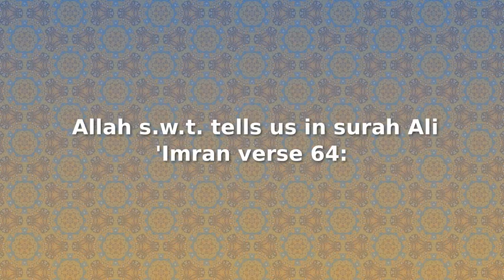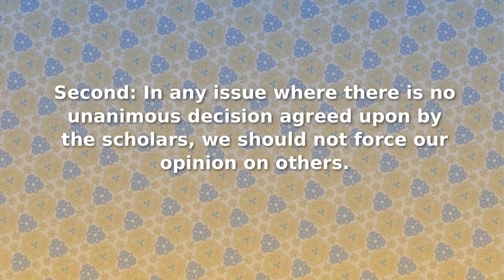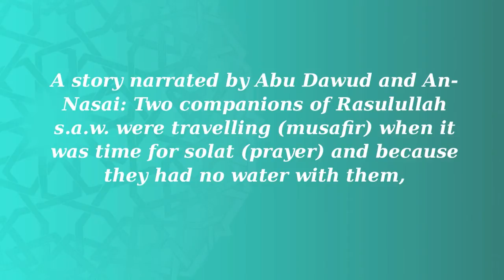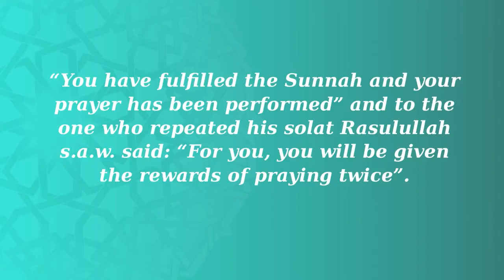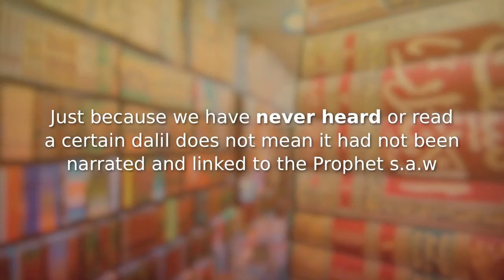Celebrating Diversity Within the Muslim Ummah